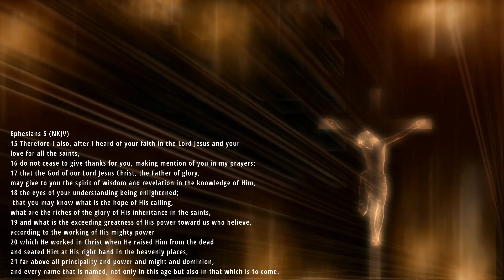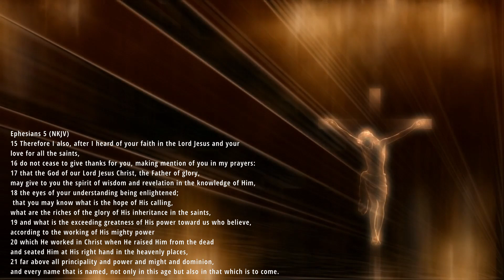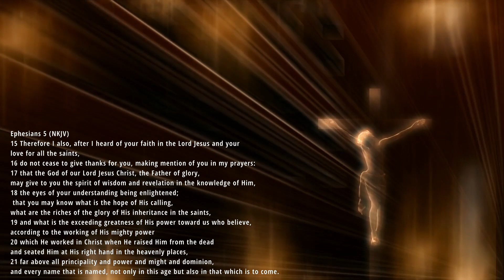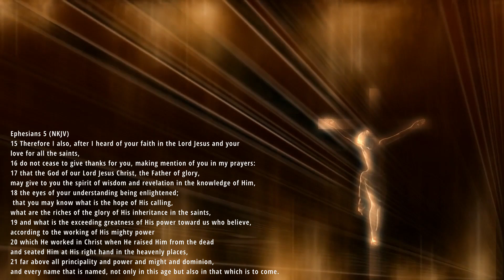Walk In Wisdom | Ephesians 5 | The Prayer Channel